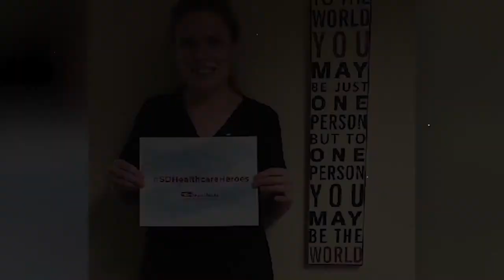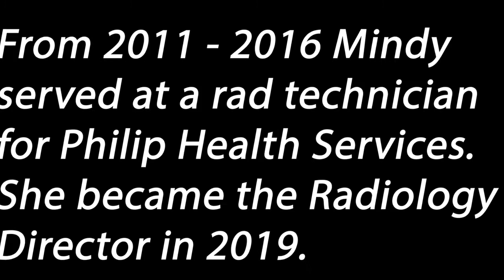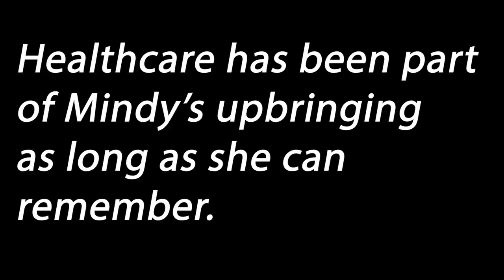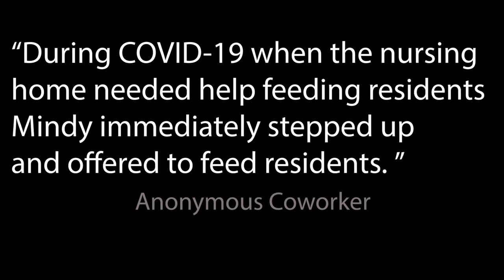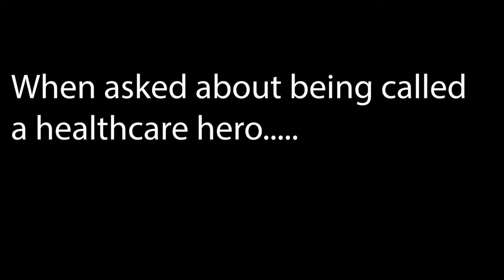MIndy Smith Healthcare Hero Video Blog